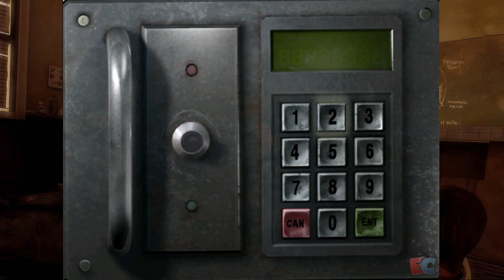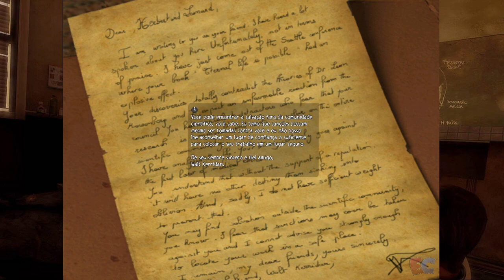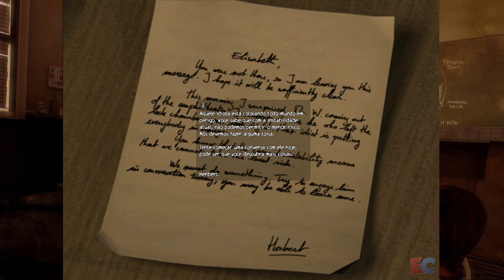Obscure - Episódio 3 - Edrik